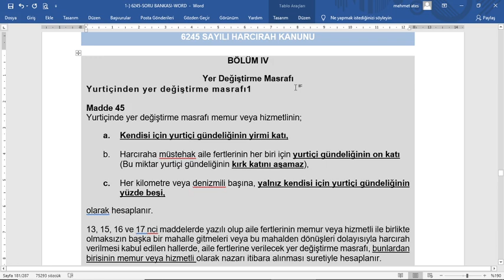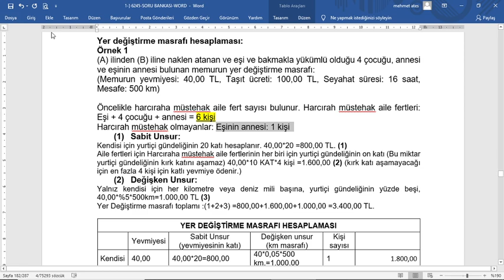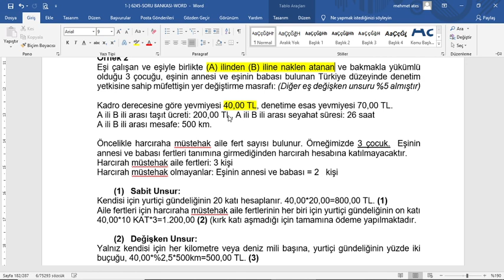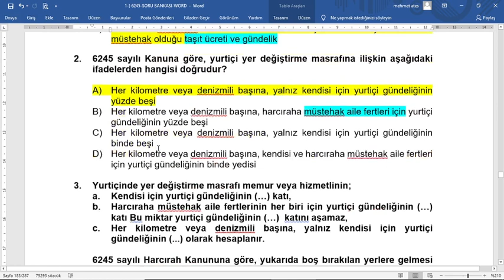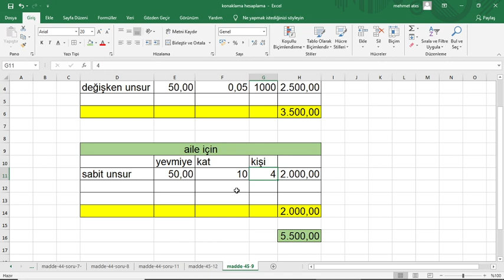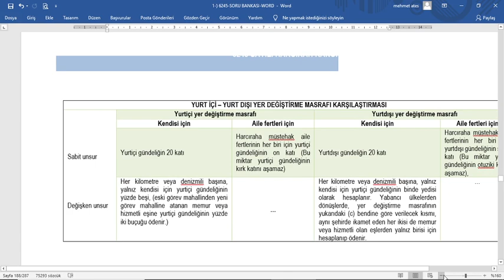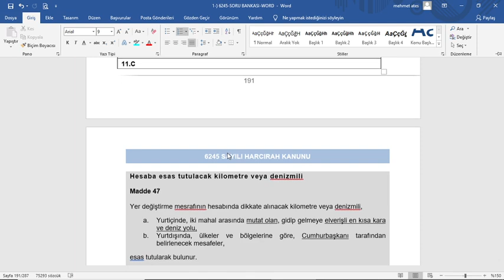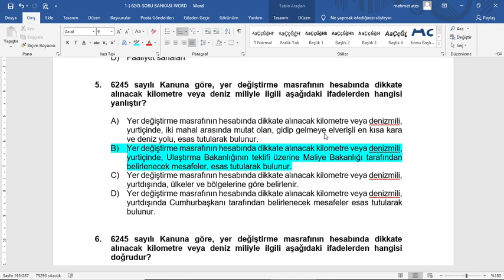Madde 45 46 47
Harcırah Kanunu Madde 45 46 47